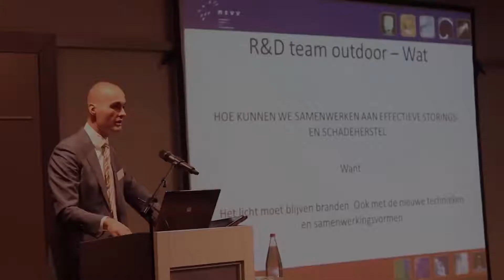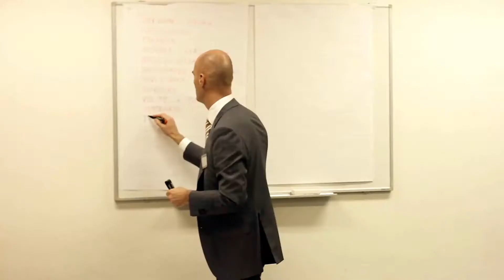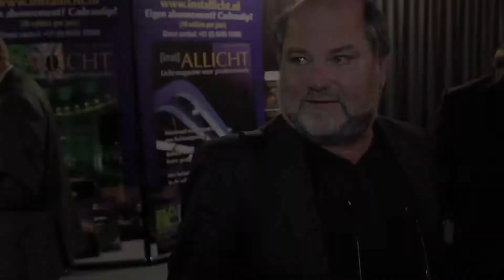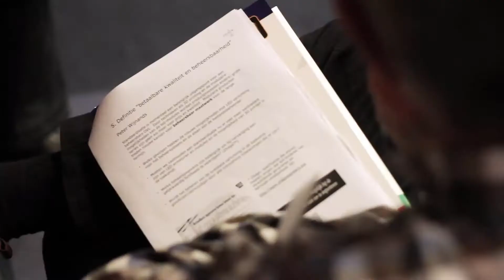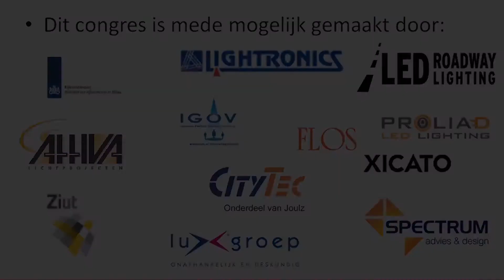Reportage Nationaal Lichtcongres 2013 - Hoevelaken